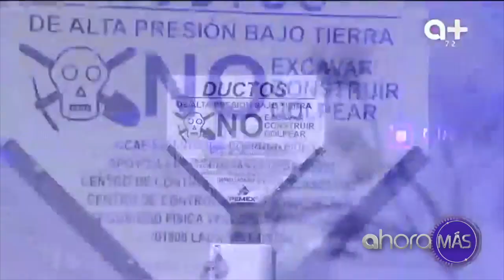Dejan el huachicol, ahora es robo de carga en Puebla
En la ultima parte de la investigación especial sobre el Huachicol, @urielestradatv  nos presenta el nuevo negocio de los huachicoleros.